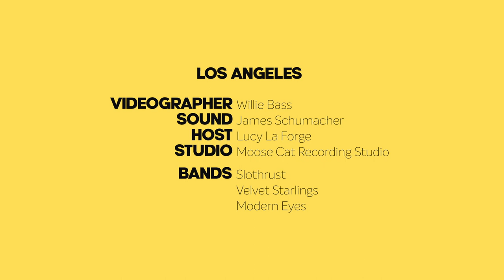B-DROP WORLDWIDE feat. Slothrust, The Islas, Velvet Starlings, Opus Kink, Modern Eyes, The Roves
B-DROP WORLDWIDE features six indie bands : three from the UK, three from the US. Each band gets to plays two songs - the first one is their A-Side, the second one is what we call a ''B-Side'', an unreleased/alternate track from their own repertoire.

Producers : Cindi Avnet, Bella Elbaum, Joseph Calhoun
Talent Bookers : Cindi Avnet, Bella Elbaum, Joshua Woolf
Sound mixing : Ethan Goodman
Editor : Joseph Calhoun
LA Videographer : Willie Bass
LA Sound Engineer: James Schumacher
Host : Lucy La Forge
Studio : Moose Cat Studio

London producer : Joshua Woolf
London videographers : David Gourlay (DeeGee Media) and Joseph Calhoun
London Sound Engineer : Nina Madley
Host : Karima Francis
Venue : Laylow

Thanks to VOX